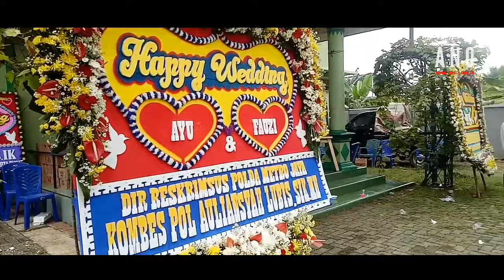KESERUAN BERSAMA SYAMSIR KDI NYANYI LAGU BATAK TONDI TONDIKU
Resepsi pernikahan orang Sinonoan kec Siabu / Hutabaringin kec Panyabungan Mandailing Natal di Jati Mulya Bekasi..

Bersama Sam hasibuan atau yang lebih dikenal Syamsir KDI nyanyi lagu batak Tondi tondiku do ho..